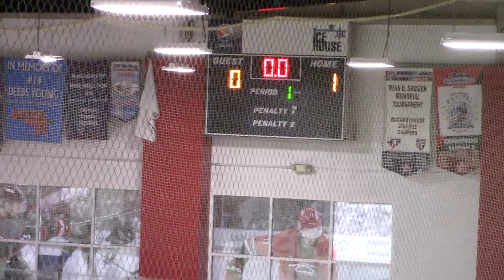2/20/21 12u Black vs Jr. Canes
Goals

1st Period
Storm 8:24

2nd Period
Storm 24:59
Storm 28:28
Storm 29:17
Jr. Canes  35:37
Jr. Canes 36:14

3rd Period
Storm 43:16
Jr Canes 49:23